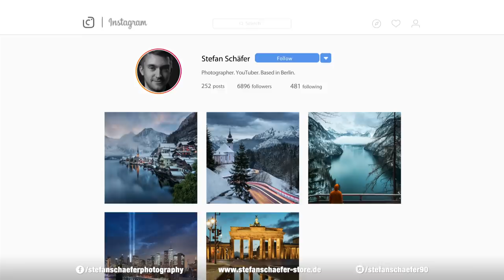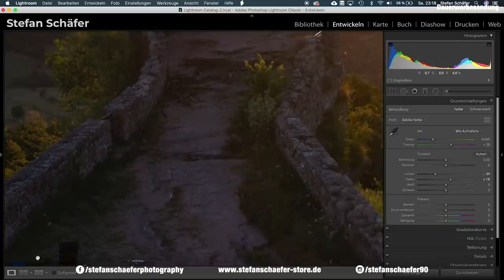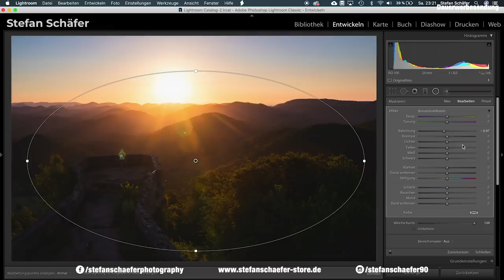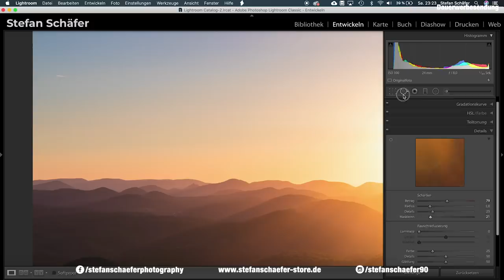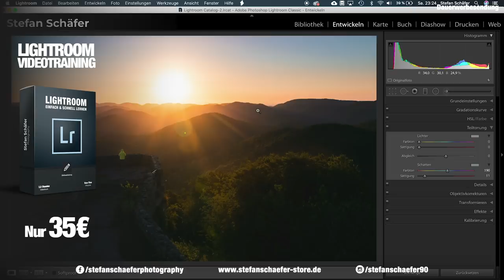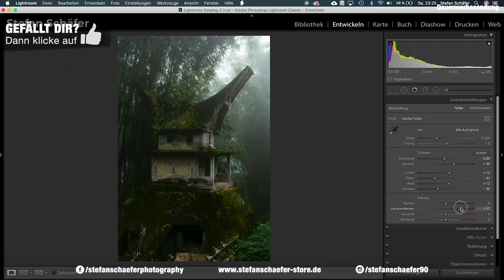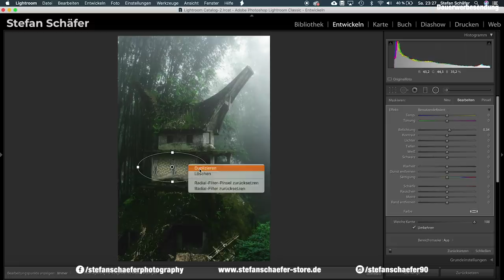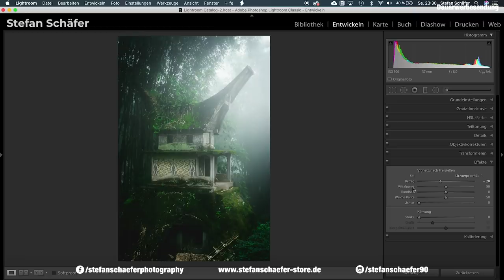IN 5 MINUTEN EIN GEILES FOTO IN LIGHTROOM? | 5 Minuten Raw Challenge